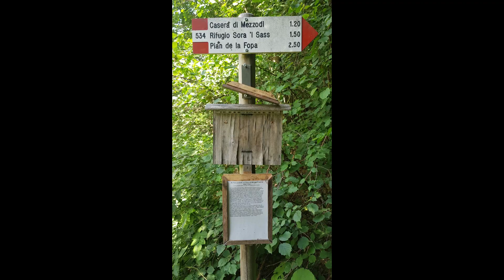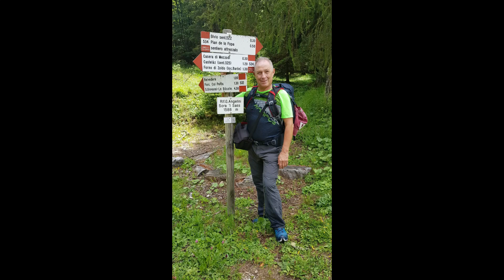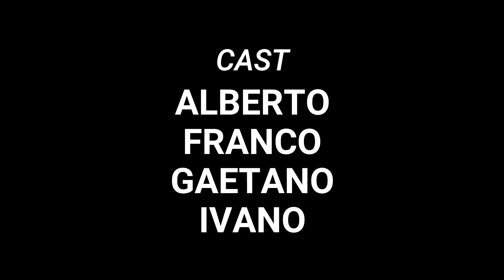RIFUGIO SORA 'L SASS - ZOLDO - BL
Creato con Wondershare Filmora9